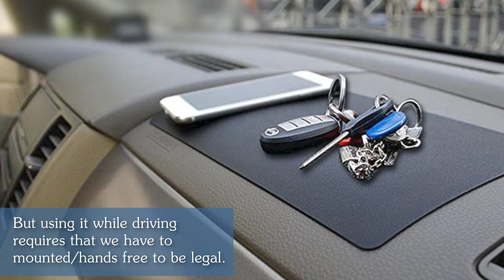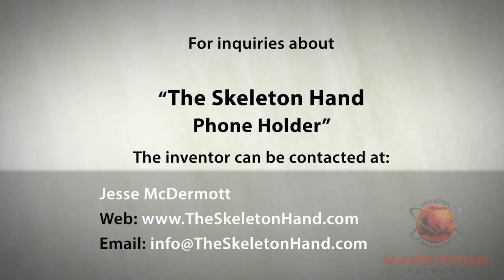The Skeleton Hand Phone Holder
The Skeleton Hand Phone Holder is an alternative to regular boring phone holders.  As the name implies, it is a skeleton hand that grips and holds your phone. It can be mounted on a vehicle dash, a desk  or even a motorcycle.